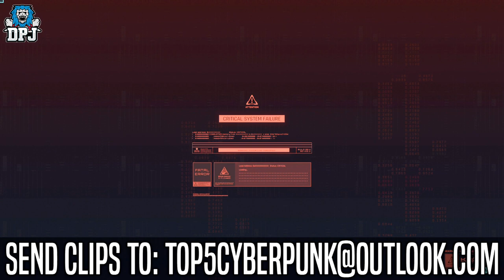Cyberpunk 2077: 5 MUST SEE FUNNY "BUGS & GLITCHES" - (Top 5 Funny Bugs & WTF Glitches)